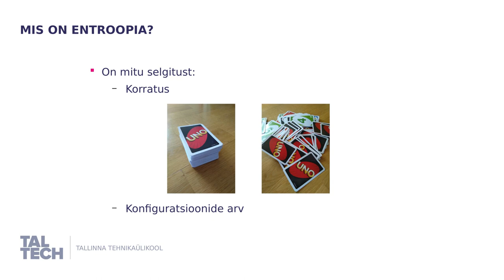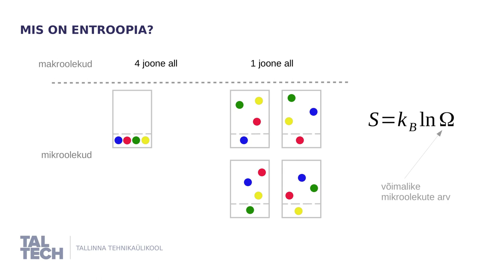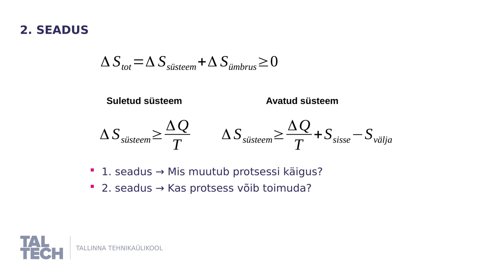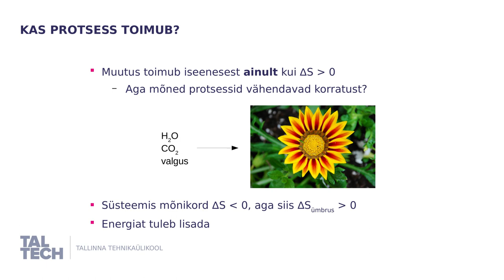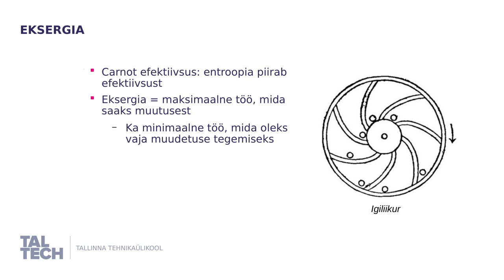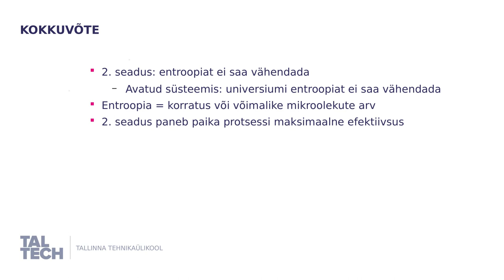Termodünaamika teine seadus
Selgitame entroopiat ja termodünaamika teist seadust. Vaata ka õpiku peatükki sellest teemast